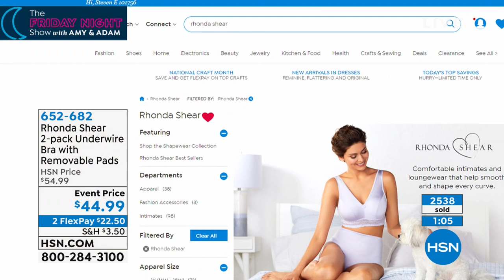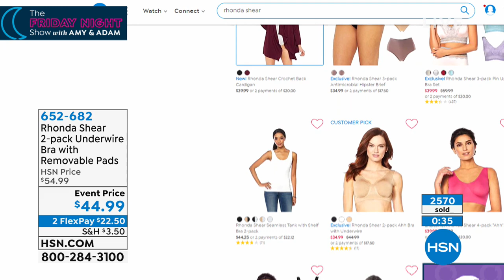Rhonda Shear 2pack Underwire Bra with Removable Pads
Ready for a game of peekaboo? You will be when you slip into this stylish animalprint bandeau bra. Under a sheer blouse or peeking from beneath a solid blazer, this musttry trend is perfect for dressing up your career basics and adding pizzazz to your fancy partytime frocks.